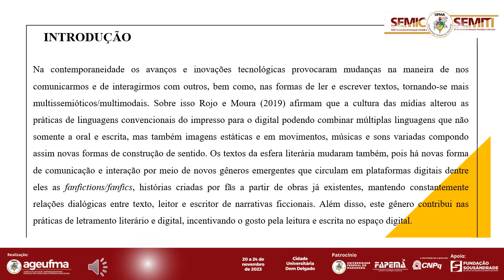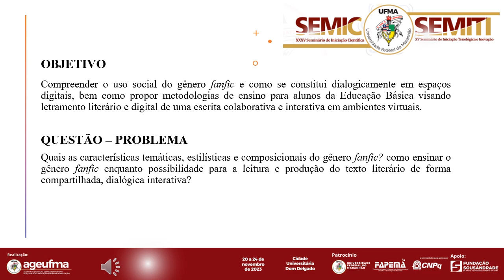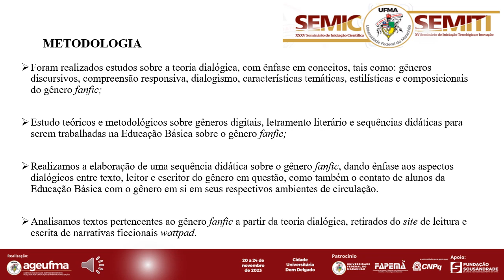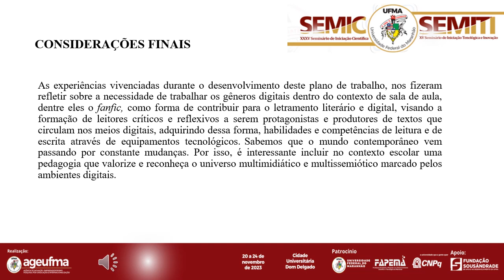HU122 MARIA ONEIDA ALMEIDA LIMA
LETRAMENTO LITERÁRIO E DIGITAL: O GÊNERO FANFIC NO CONTEXTO ESCOLAR

RESUMO
Na contemporaneidade os avanços e inovações tecnológicas provocaram mudanças na maneira de nos comunicarmos e de interagirmos com outros, bem como as formas de ler e escrever textos tornaram-se mais multissemióticos/multimodais. A pesquisa objetivou investigar o uso social do gênero digital Fanfiction em sites específicos de publicação, para entender e compreender as relações dialógicas que acontecem entre escritor e leitor de Fanfiction em ambientes digitais. Visando a possibilidade da inserção deste gênero no contexto de sala de aula a fim de incentivar o gosto pela leitura e escrita colaborativa nos meios digitais, além de promover o letramento literário e digital por meio de fanfics histórias criadas por fãs, que de acordo com Vargas (2005) envolve cenários, personagens e tramas de obras já existentes, podendo ser livros, filmes, animes etc. Enquanto procedimentos metodológicos para o ensino de gêneros digitais, foram elaboradas e executadas sequências didáticas para trabalhar o gênero fanfiction em sala de aula, uma vez que esta prática é recorrente entre adolescentes e jovens da Educação Básica. Com isso, o presente trabalho abordará experiências vivenciadas enquanto pesquisadora voluntária do Programa Institucional de Bolsas de Iniciação Científica (PIBIC) da Universidade Federal do Maranhão (UFMA), Campus São Bernardo, no período de agosto de 2022 a agosto de 2023. Assim, as experiências são relativas ao plano de trabalho intitulado: LETRAMENTO LITERÁRIO E DIGITAL: o gênero fanfic no contexto escolar. Consideramos a importância e a necessidade de tornar os gêneros digitais especificamente o fanfic como objeto de ensino em sala de aula, além de pesquisar e compreender o seu funcionamento numa abordagem dialógica em seus aspectos estilísticos, composicionais e temáticos. Como teórico utilizamos Bakhtin (2016) que discute os gêneros discursivos numa abordagem dialógica; Vargas (2005) que trata sobre práticas de leitura e escrita do gênero fanfic nos meios digitais; Cosson (2009) que discute sobre letramento literário na formação de leitores, Rojo (2013) que discute os múltiletramentos no contexto escolar a partir de gêneros, dentre outros. Diante disso, ressaltamos como resultados a participação em eventos para apresentação das pesquisas realizadas; contribuição com a Educação Básica a partir da elaboração de sequências didáticas e execução de oficinas de leitura do gênero fanfic.